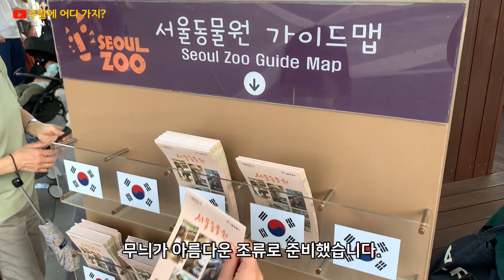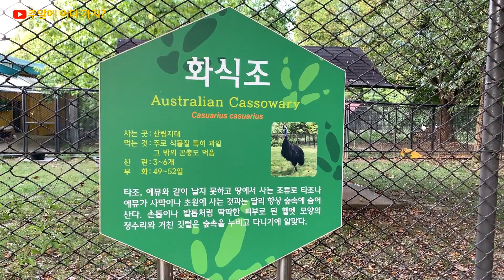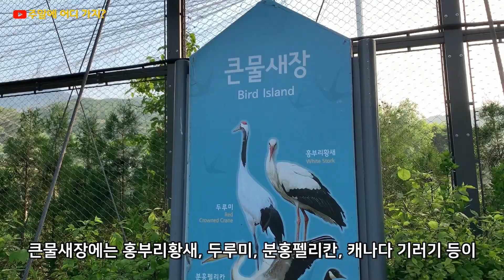서울대공원에서 만나는 무늬가 아름다운 종류 TOP 5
경기도 과천에 있는 서울대공원입니다.
서울대공원에 방문할 때는 미리 동선을 계획하고 방문하시는 것이 좋습니다.
또는 이번 영상과 같이 주제나 스토리를 구성해서 동물을 선정해 보는 것도 좋습니다.
이번 영상은 무늬가 아름다운 조류라는 주제로 만들어 보았습니다.
어떤 새들이 있는지 한번 알아 보시기 바랍니다.